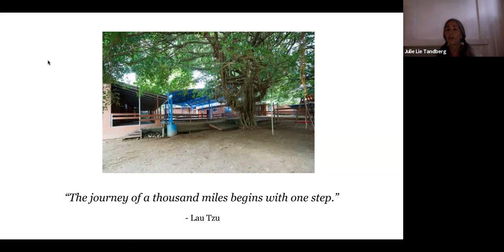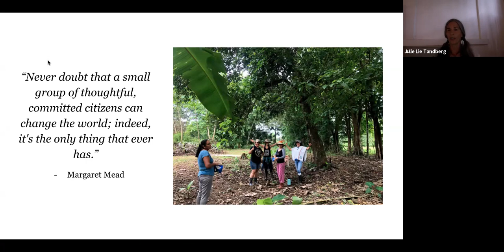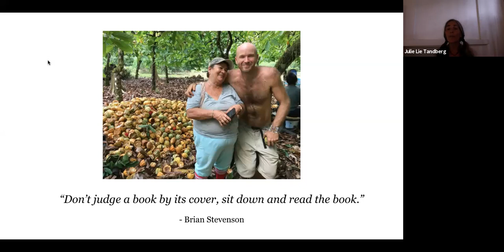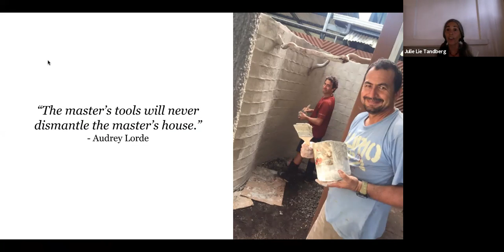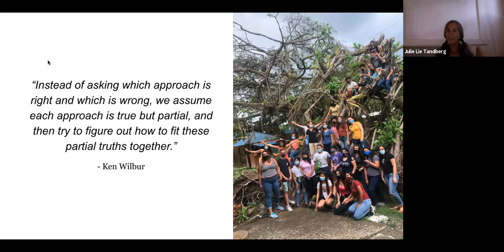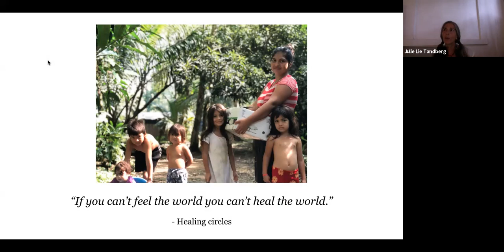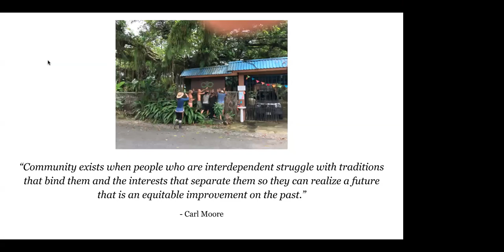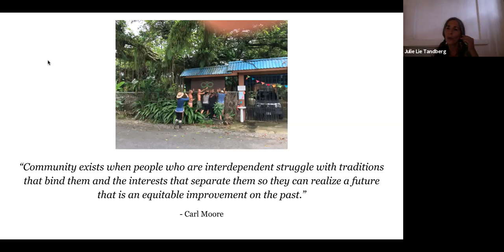2021-08-19 Food Systems Design Case Clinic #3